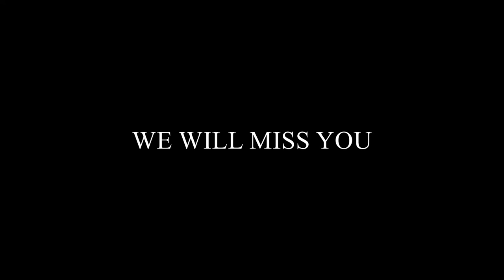A Skyward Farewell to Holger: A Heartfelt Journey with DJI Mavic Over Germany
Embark on a poignant journey with us as the DJI Mavic soars above the scenic landscapes of Germany, offering a skyward farewell to Holger. This aerial tribute captures the serene beauty of the skies and landscapes, symbolizing a peaceful and heartfelt goodbye. 🚁🌅

🎥 Equipment Used:

DJI Pocket 2: Discover Magic at Hand
And more: Explore DJI Products

📌 Timestamps:
0:00 - Introduction & Farewell Message
1:15 - Soaring Over the Picturesque Landscapes
2:30 - Reflecting on Memories
3:45 - Sunset: A Symbol of Peace
4:15 - Closing Message

Share your thoughts and memories of Holger in the comments below.
Follow us for more aerial tributes and explorations.
🚁 Explore More:

Dive into our other videos for more aerial adventures and stunning vistas.